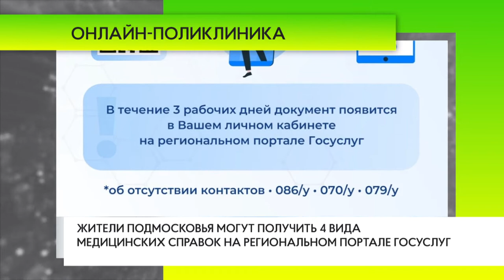Онлайн - поликлиника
Жители Подмосковья могут получить 4 вида медицинских справок на региональном портале госуслуг. Для оформления документа необходимо оставить заявку на портале в разделе «Электронная регистратура».